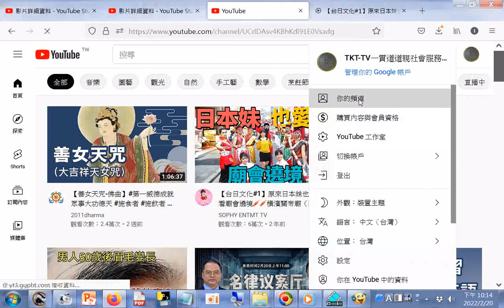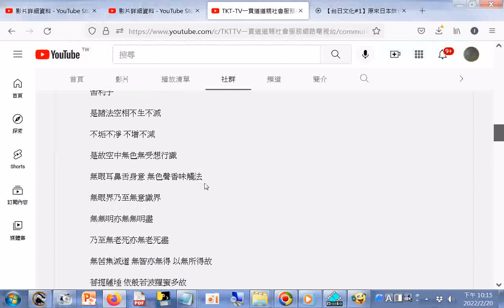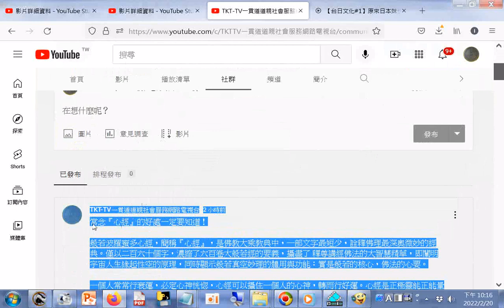20220220#youtube首頁影片目錄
閩南語讀經影片合輯